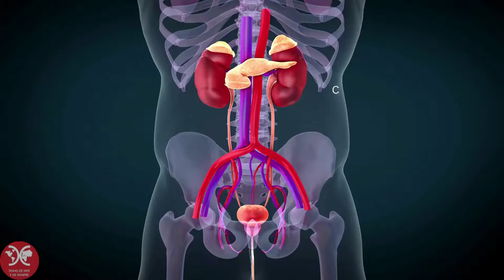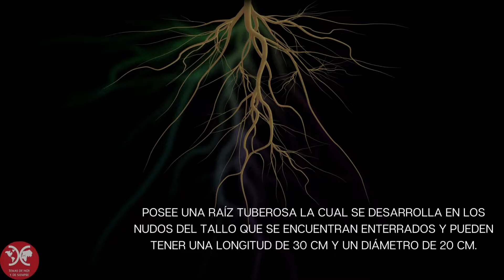22. EL CAMOTE Símbolo de nuestras profundas raíces.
El camote otro regalo de nuestro continente a la alimentación mundial, toma relevancia ante la necesidad de alimentos sanos y de fácil producción. El camote , que significa raíz comestible, también conocido como batata, chaco o papa dulce es nativa de Centro y Sudamérica, donde ha sido cultivada desde hace al menos 10 mil años. De acuerdo con Cristina Barros en su columna «Itacate», en los años sesenta del siglo XX, el camote salvó de la inanición a millones de chinos.